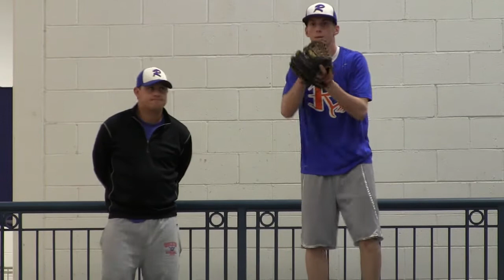SJ-R Athlete of the Week: Will Schneider (4/18/13)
Riverton senior Will Schneider hit two homers in the first game and struck out nine in the second game to lead the Hawks past Metro East Lutheran 7-2 and Carrollton 13-6.